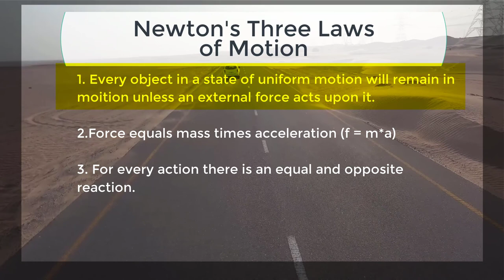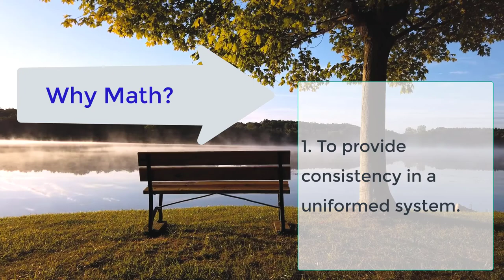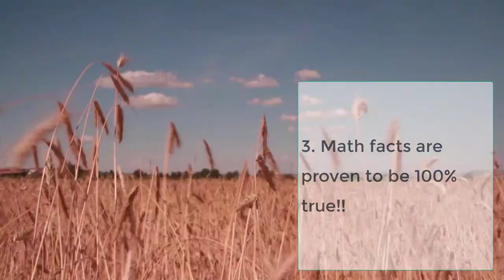The Rules of Nature - Close up on Math!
Why Math? And how does it follow the logic of nature? Find out!

Video Credits:
 Ed, Edd, and Eddy Cartoon and Ren and Stimpy (Clips).